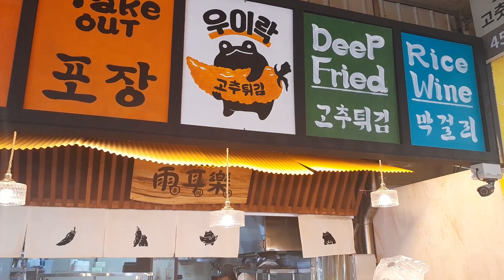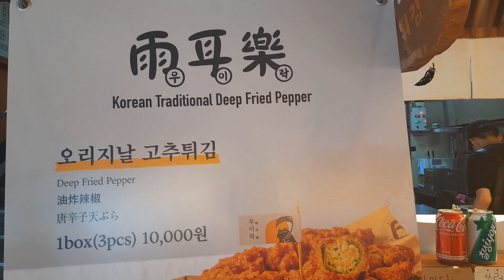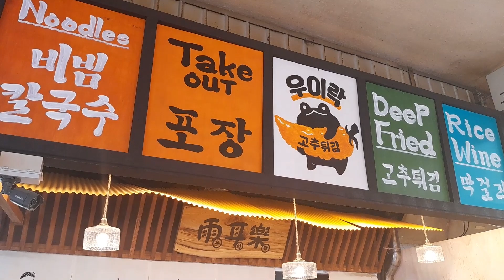음식/외국인의 입맛에도 맞는다는 대왕고추튀김 외국인도 맛있다고해요^^ 광장시장 왕 추튀김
@외국인이 더찾아요